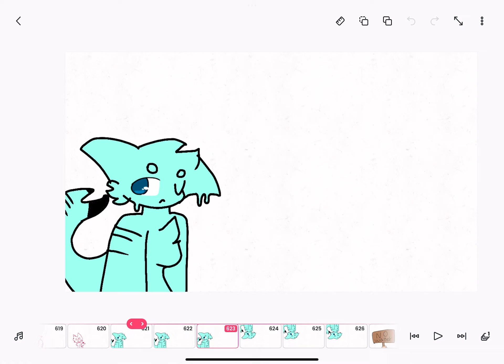Redchinawave meme (read desc pls)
This is a pre-animation to something Like it, so dont say that i always do this, it is just a planning for a Real animation that is coming out in the future ;) enjoy.